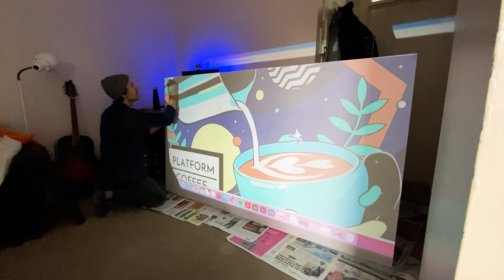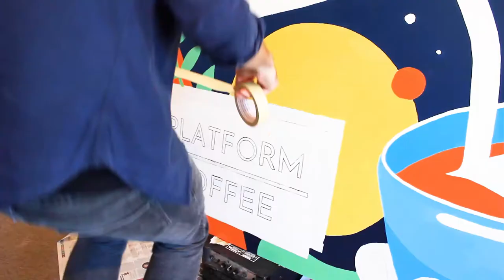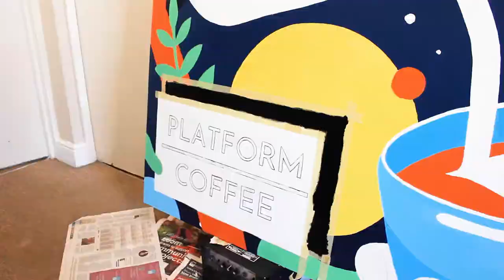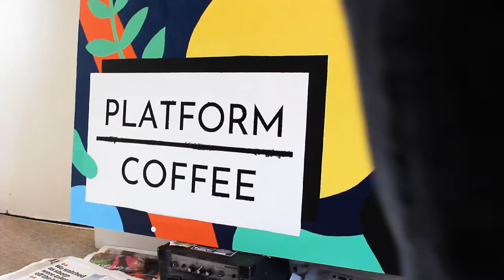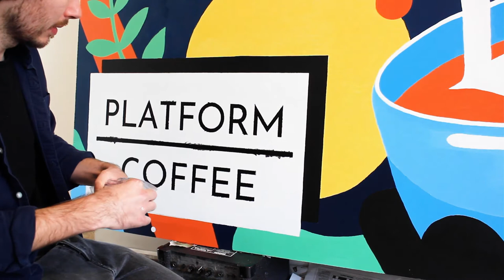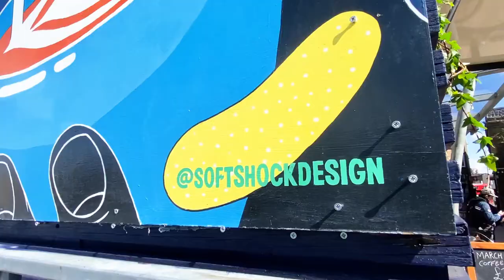Painting a Coffee Shop Mural - Process Video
This video documents the creation process of my first ever commercial mural that I painted for Hackney based coffee shop Platform Coffee.